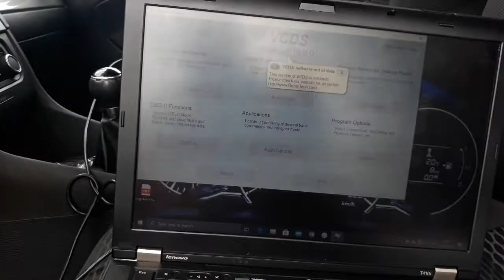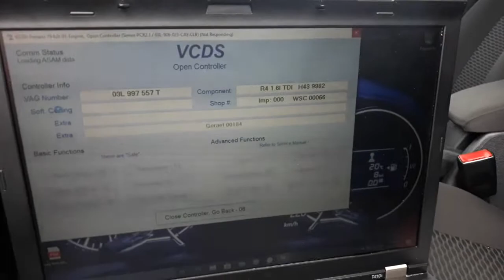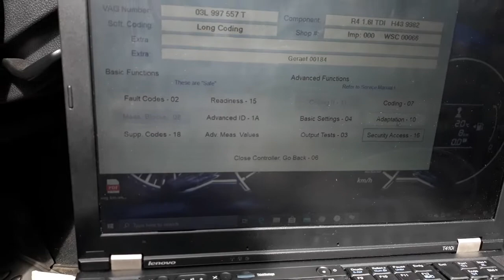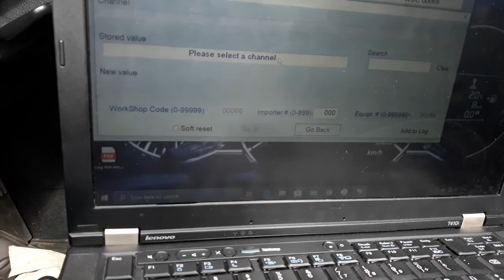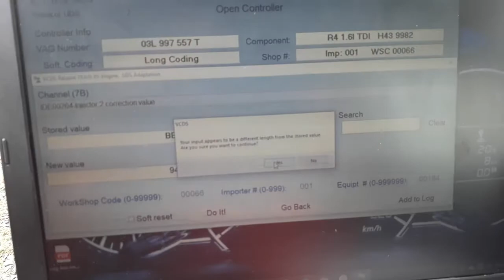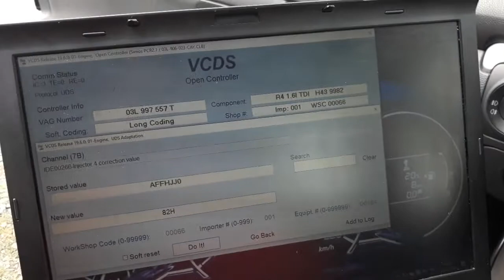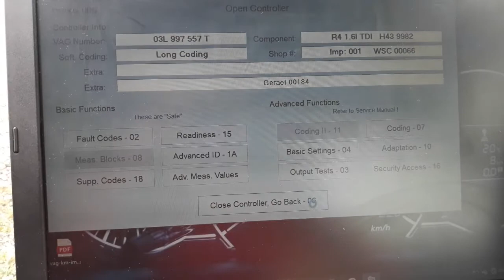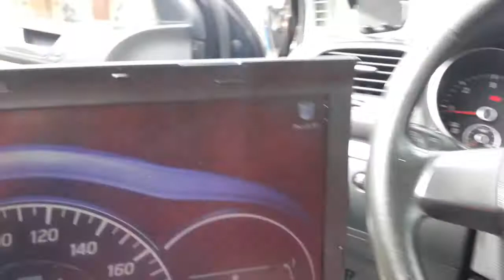برمجة بخاخات الديزيل . على برنامج vcds باسات فولكسفاغن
Injector coding